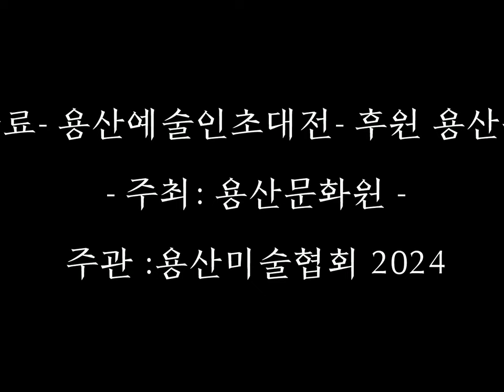송석인화백/교수- 용산구청보도자료 Press Release-Song Seok-in, 14th president of the Yongsan Fine Arts Association,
Press Release
Life and art must progress in an honest and slow manner. When we try to get ahead in life and regard the latest trend to be cutting edge, we become hasty and lose our overall balance in this age of Artificial Intelligence. The Yongsan Fine Arts Association combines both traditional and contemporary art in balance and harmony. For more than 30 years, the Association has centered its activities in the Samgakji area of Yongsan, where it has fused the exquisite harmony of artists based on reality and artists with idealistic pursuits.  Song Seok-in, 14th president of the Yongsan Fine Arts Association, is planning the Han River Biennale to be held in 2025, and has also undertaken exhibitions with the residents of Yongsan in preparation for the event. She will also organize the selection committee for the “Yongsan Art 30 Years Virtuoso Exhibition,” and has also planned the “Yongsan Artists of our Generation” this year.

Yongsangu Fighting Spirit Fashion Show

This is not a general exhibition opening but a fashion show that pays tribute to the boundless progress of Yongsan, the heart of Korea. The Yongsangu Fighting Spirit Fashion Show will include actual models who have participated in international fashion shows.

A new attempt in contemporty history, an unprecedented exhibition

“National Artist, my father Park Soo-keun,” a talk show hosted by the artists eldest son and fellow artist Park Sung-nam, is also being planned. The talk show is an chance to learn about the private life of artist Park Soo-keun, and how three generations of the family became artists. Other artists participating will include Yongsan Fine Arts Association members such as Kim Seon-hoe, Baek Man-wo, Kim Jong-su, Choi Jang-chil, Lee Kil-soon among others.  A 100-ho scale artwork by Park Soo-keun, and family portrait of Park’s will also be shown, as well as other invited guest artists, and foreigners living in Korea. The Yongsan Fine Arts Association has relished the discovery of new, talented contemporary artists, and also plans to create an archive of artists in Yongsan. To foster the activities of female artists, the Association is also looking forward to starting the Women Progress Committee as well as other activities. In 2025, the Han River Biennale will commence and we expect the active and passionate role played by President Song Seok-in. We seek your support and encouragement.
*Period: 1st Phase- May 29 (Wednesday), 2024~ June 3 (Monday), 2024
2nd Phase – June 3 (Monday), 2024 ~ June 7 (Friday), 2024